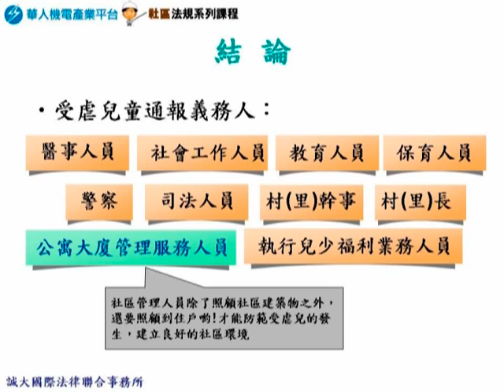公寓大廈管理服務人員是受虐兒童通報義務人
臺灣兒童受虐情況仍居高不下，據內政部統計資料，平均每十七分鐘就有一名兒童被虐待。所以兒童及少年福利與權益保障法有規定從事某些行業人員有通報的義務，詳細內容請觀賞影片。更多資訊請上華人機電產業平台